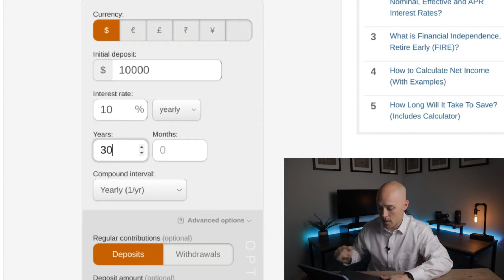The SECRETS to Building Wealth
Welcome!

In this video I cover the secrets of building wealth. I explain how frugality, humility, and investing in assets like real estate and index funds can be the key to get you out of the rat race, and on a path to financial independence.

I go over the basics of passive income, and how it is important to always try and create multiple streams of income. I talk about the importance of establishing a good financial foundation; ensuring you have a good emergency savings plan, a good budget established, and I talk about staying away from materialism and frivolous spending.

I also share some updates on my own path to financial freedom, and go into a few compound interest scenarios to illustrate the power of what Albert Einstein, called the 8th wonder of the world, compound interest.